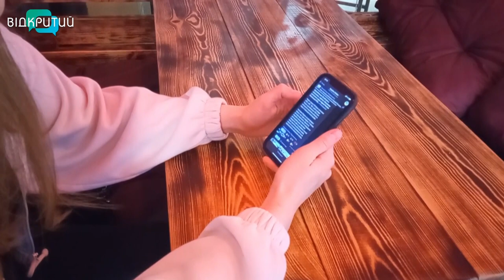Адреналінова залежність під час війни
Адреналінова залежність від вибухів - така нова психологічна проблема виникає у українців під час війни. Дискомфорт, тривога  та бажання відчувати страх від різких звуків під час спокійних днів- такі її симптоми .  Що це за залежність? Чим вона небезпечна? Та як  впоратися з нею? Відповіді в наступному сюжеті.